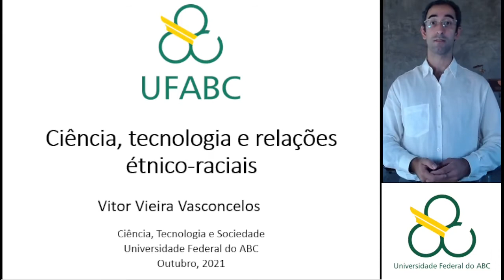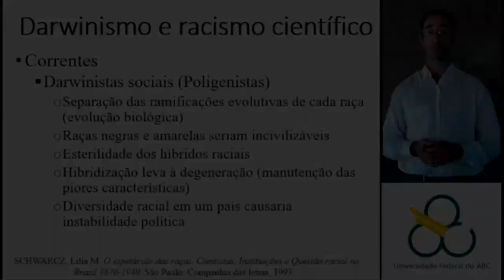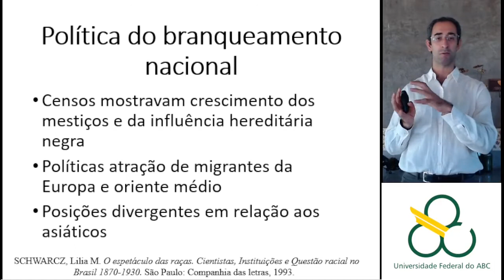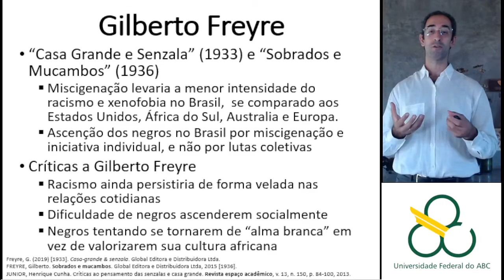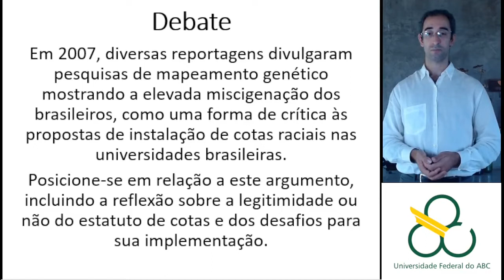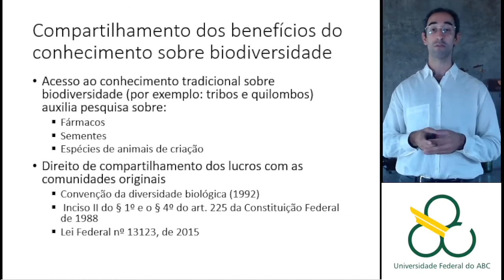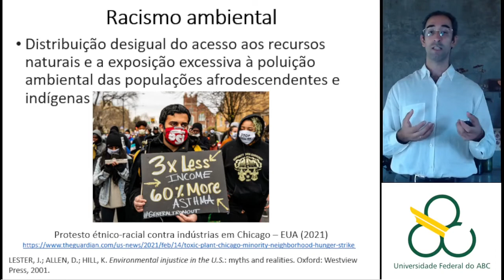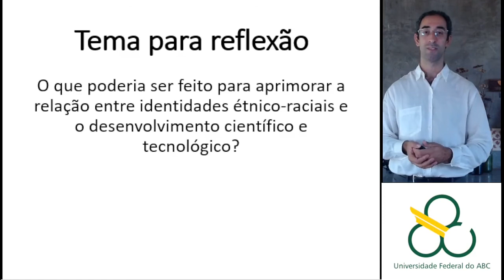Ciência, tecnologia e relações étnico-raciais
Aula da disciplina de Ciência, Tecnologia e Sociedade. Universidade Federal do ABC (UFABC). Outubro de 2021.